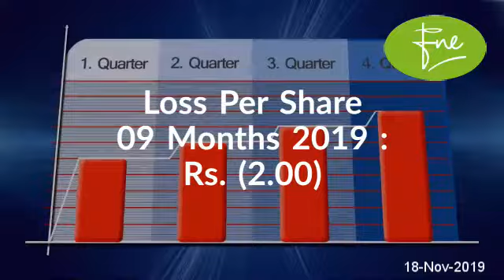GHNL1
GHANDHARA NISSAN LIMITED